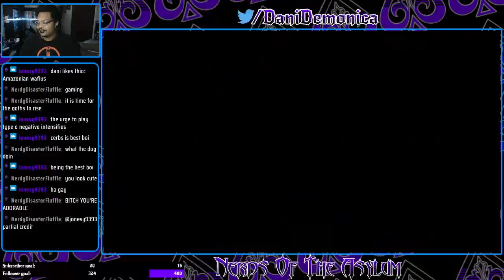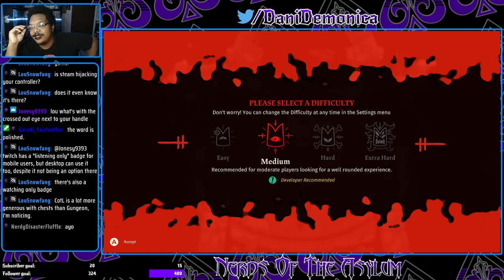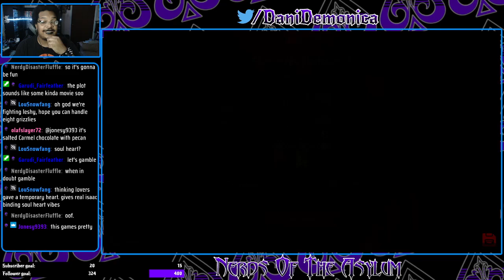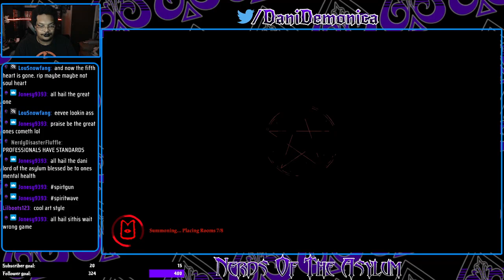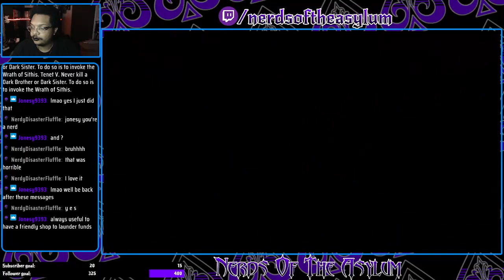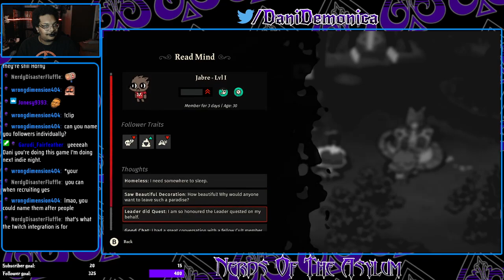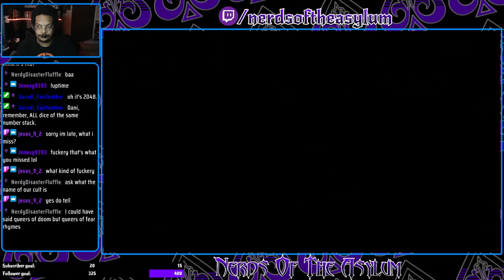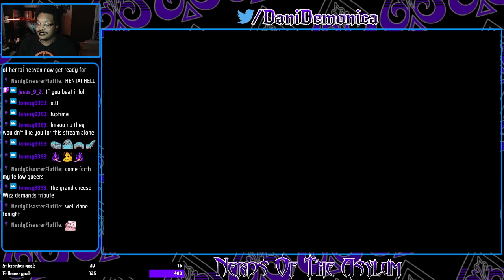Cult of the Dan(Cult of the Lamb)(Sub Goal Reached! 20/15)